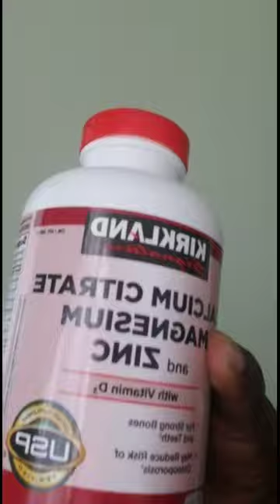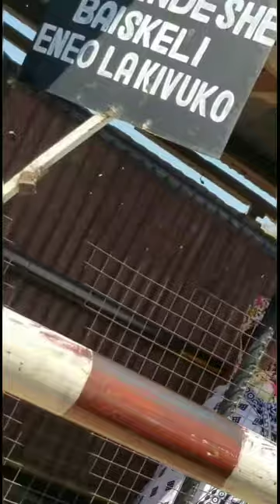Mwanza Day 3: From Adden Hotel to the Public Ferry, Ngeita and back!